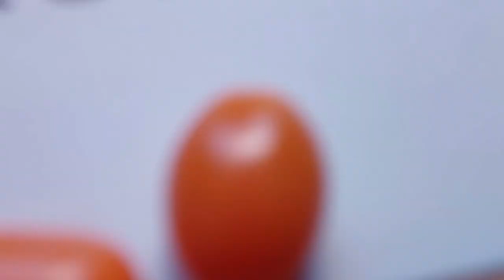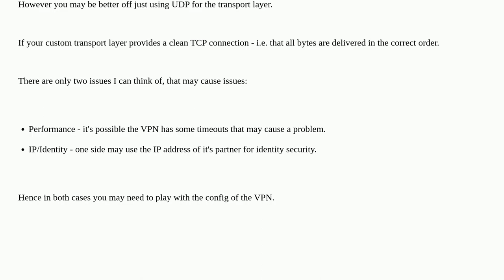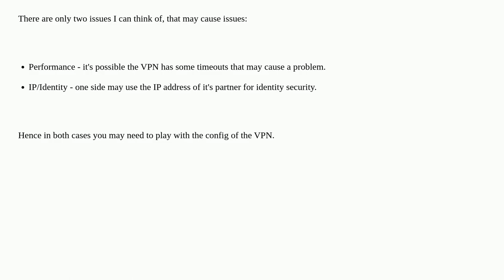Softwareengineering: Can a VPN tunnel be multiplexed for redundancy?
Can a VPN tunnel be multiplexed for redundancy?

A special thanks goes out to the community

  networks networking